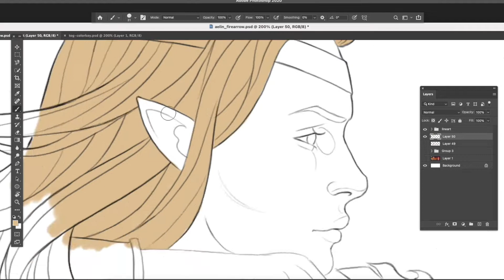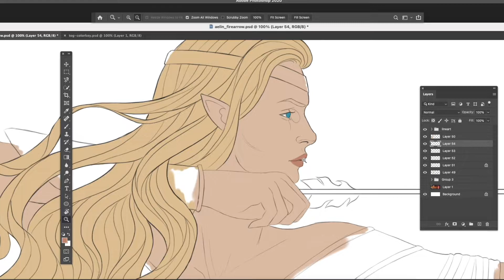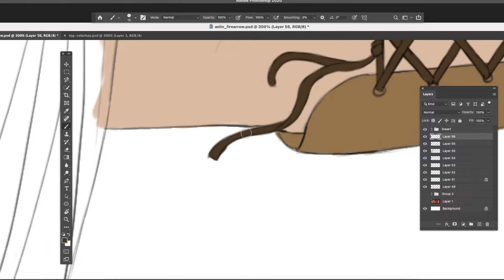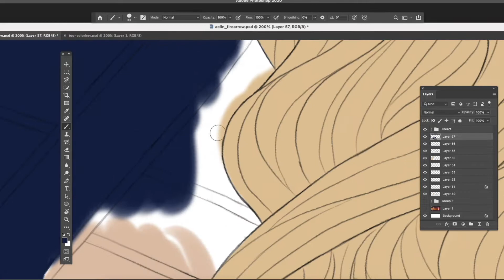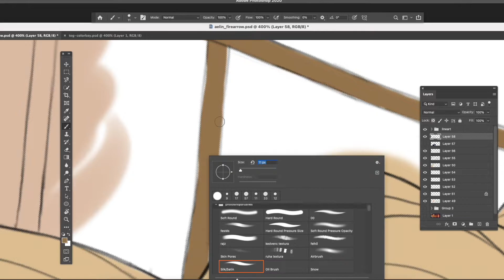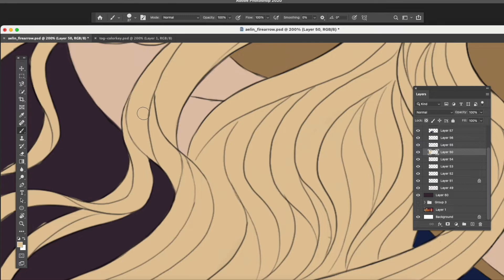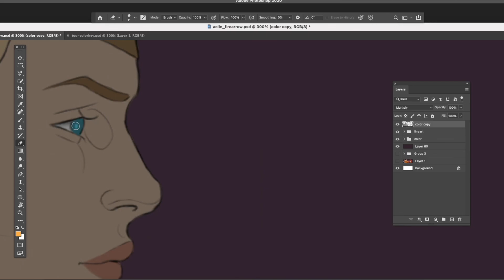Aelin Part 2